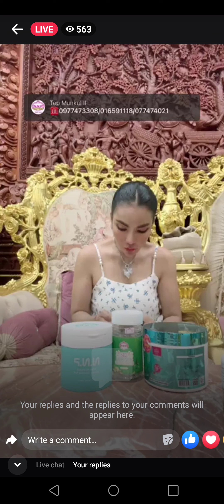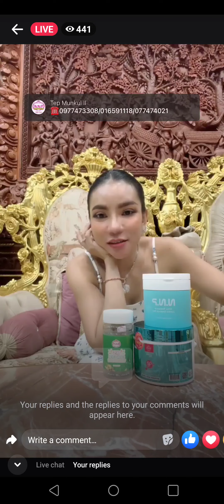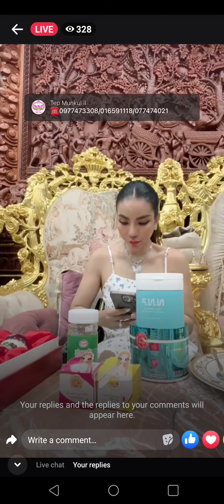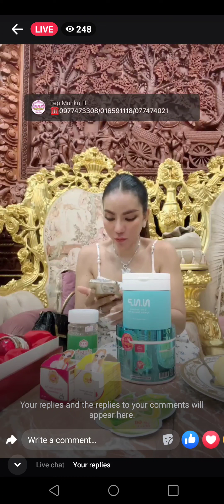ចែ ដាណា បកស្រាយ រឿង មូលហេតុ ដែលបណ្តាលអោយឈឺជើង😥